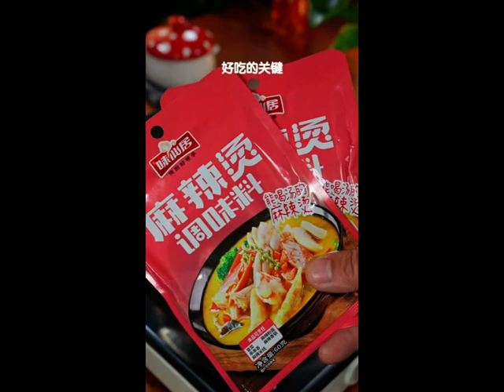I made a pot today mp4